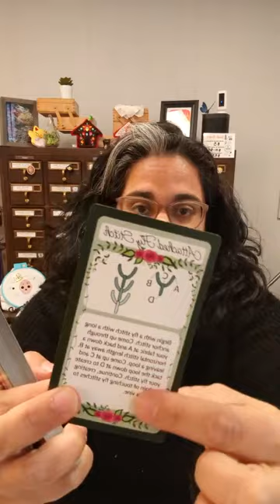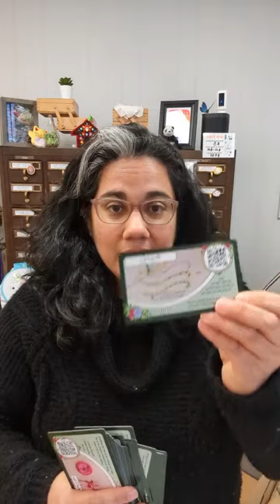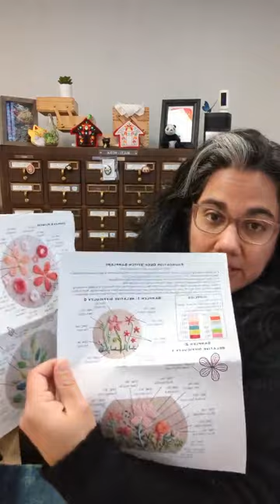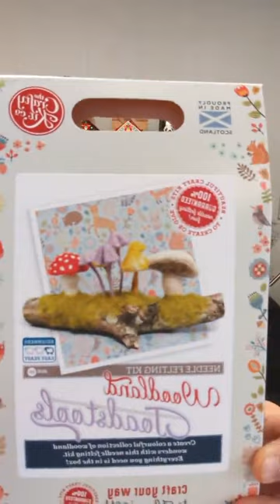Unboxing :: Hand Embroidery Companion Deck, Cohana Notions and Project Bags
Join Claudia on IG Live each week to take a peek inside the latest re-stock boxes that have arrived in the shop each week. As we open up the boxes, we talk about the supplies inside, how to use them and more.

This week we are unpacking some new arrivals from Jessica Long Embroidery, Cohana, ZipIt Project Bags and more